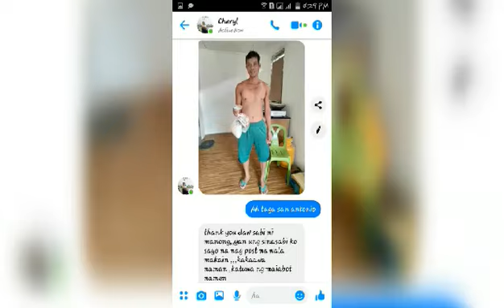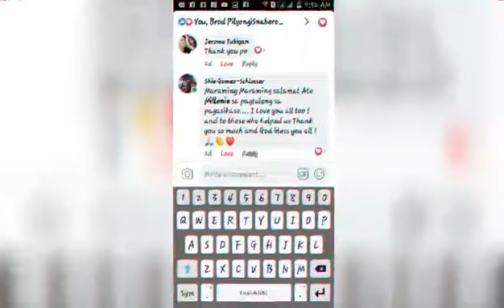Salamat po! SHIE GOMEZ April 2020